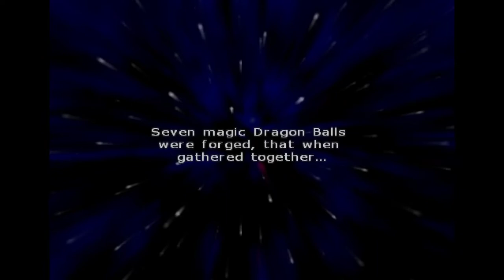Emulação - Dragon Ball Z: Budokai Tenkaichi 2 jogável no Play! (PS2)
Setup usado no teste:

CPU: Core i3 2100 @ 3.10 GHz
RAM: 8 GB DDR3
GPU: GTX 1050 TI